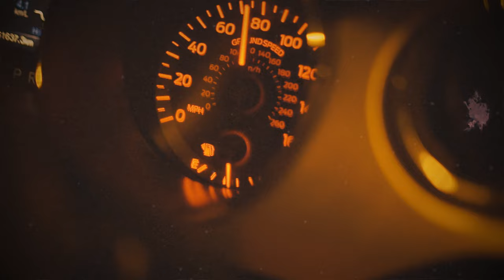CHHA NUTH - CITY GIRL ft LONG BUNN (OFFICIAL MV)